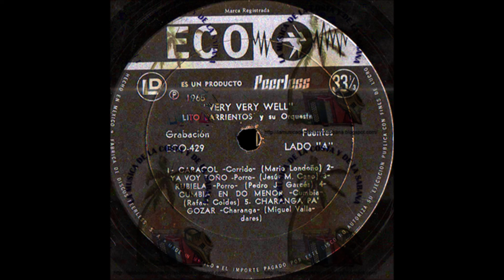Lito Barrientos Y Su Orquesta - Cumbia En Do Menor.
Tema             Cumbia En Do Menor.
Compositor        Rafael Coides.
Interpreta       Lito Barrientos Y Su Orquesta.
LP                Lito Barrientos Y Su Orquesta – Very Very Well.
Sello                 Discos ECO-429.